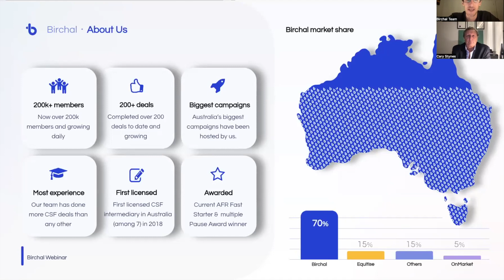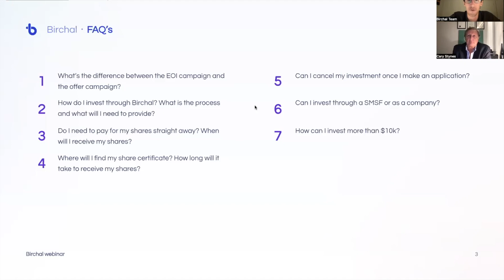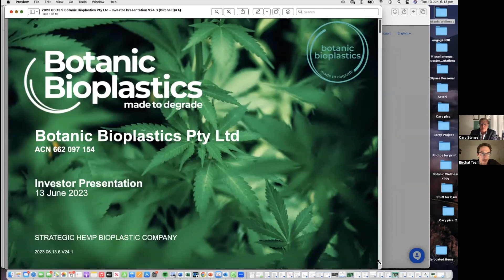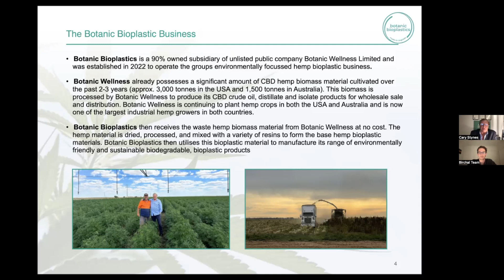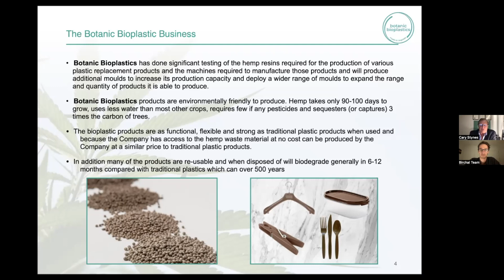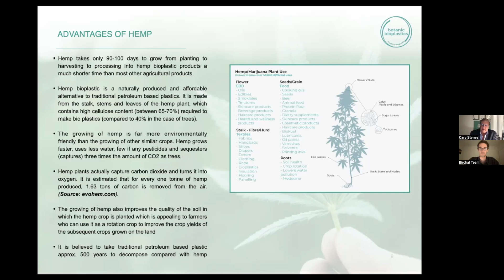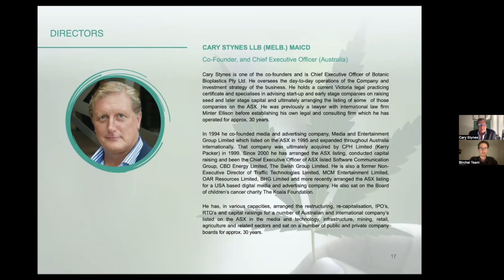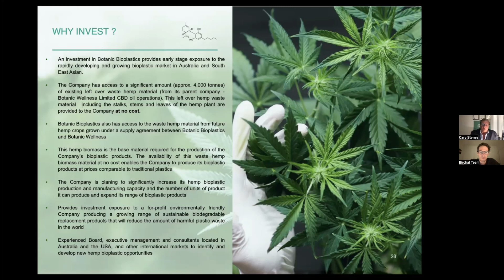Botanic Bioplastics Webinar